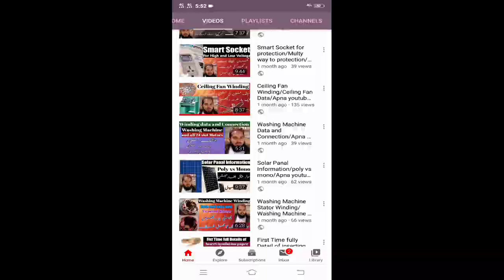LED Bulb reparing full detail in urdu/hindi | Led reparing tips || Mumraiz Electric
Asslam o alaikum Friends! In this video yoi will watch how to repare led bulb with simple and easy way.So must complete watch this video and share it with family and friends.And do not forget to subscribe my channel.
Mumraiz Electric